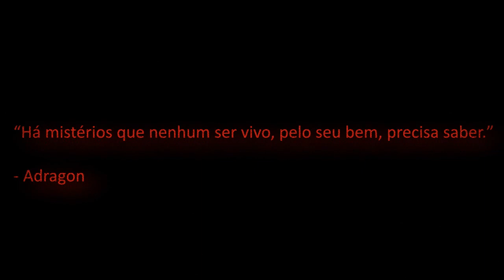HASTUR, O REI AMARELO - (Lovecraft)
Canal criado por uma Fã da SCP Foundation.
Todo o conteúdo é totalmente fictício.